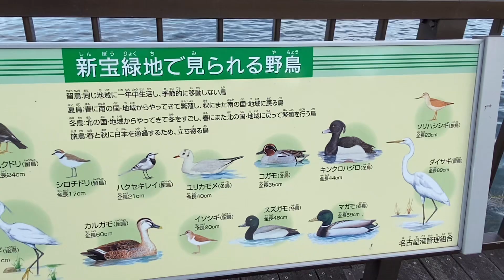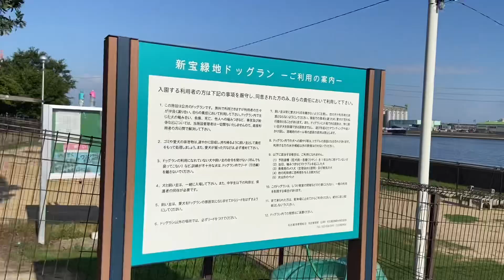お散歩 新宝緑地と新宝緑地ドッグラン 2024.7.4.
今日は朝から新宝緑地でお散歩です。
緑と風が気持ちいいね、アニーさん。
6時くらいはまだ良かったけれど、7時を過ぎたらもう太陽が暴れだしました。
暑いねぇ、アニーさん。